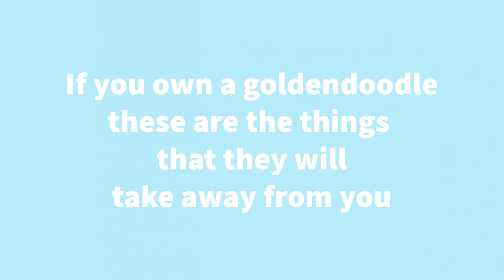Things that your goldendoodle will take away from you